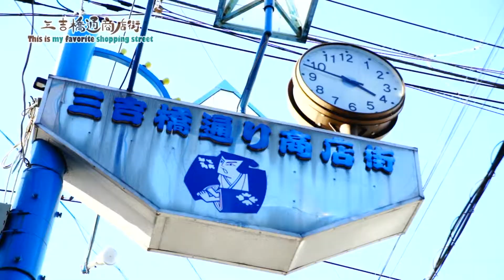ここがワタシのお気に入り商店街（三吉橋通り商店街）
南区内の商店街の魅力を伝えるＰＲビデオです。
弘明寺商店街、横浜橋通商店街ほか６商店街を紹介しています。賑わいあふれる商店街の様子から、隠れた名店まで、MCの軽快なトークとともに楽しむことができます。

横浜市　南区